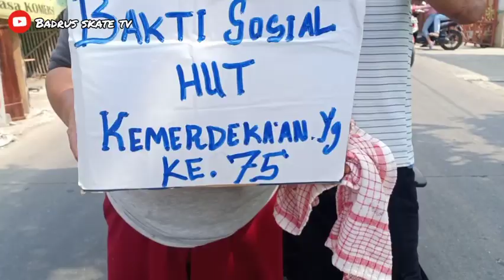MINTAIN | DANA | UNTUK | HUT KEMERDEKAAN | REPUBLIK INDONESIA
Yg mau sumbang bisa langsung hubungi kontak di bawah ini ;

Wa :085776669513